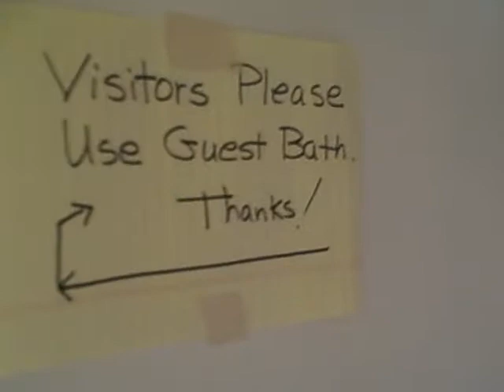Tour of my house - Part 3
Part 3 - Tour of my house

Ha it's funny when Toby darts under the shower curtain.. then no one is in the bathtub one second - then ben is under the bath seat another second. sneaky